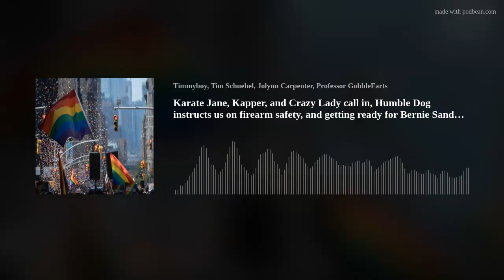Karate Jane, Kapper, and Crazy Lady call in, Humble Dog instructs us on firearm safety, and getting